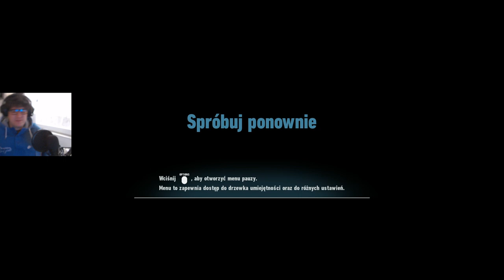Sonic Frontiers! [PS4] #19 - Sonic vs Skakanka